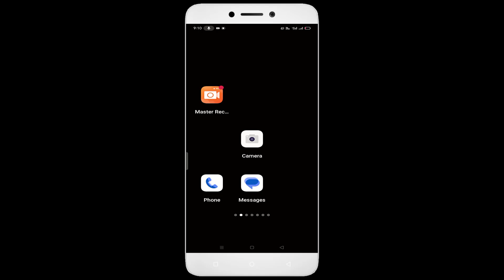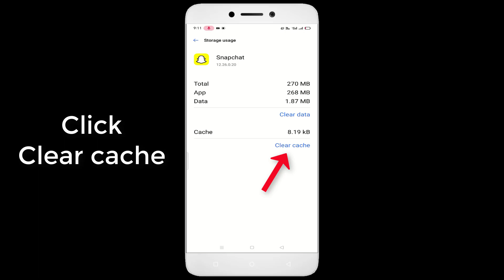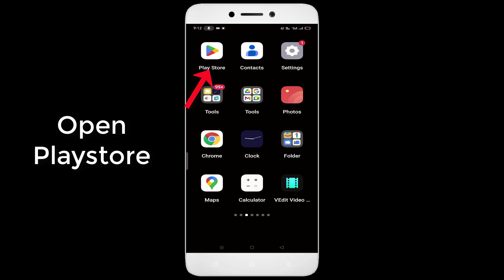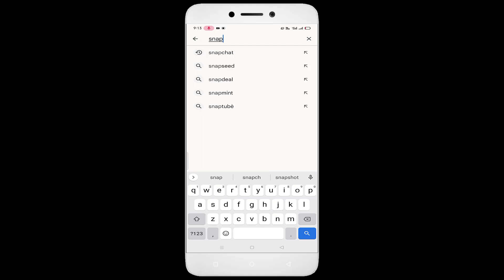snapchat Not Open Problem Android & Ios